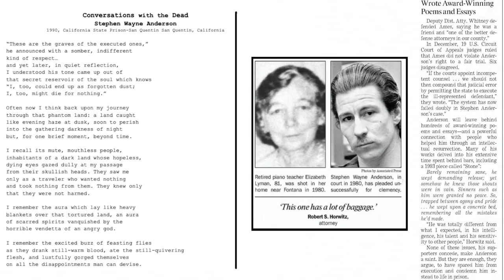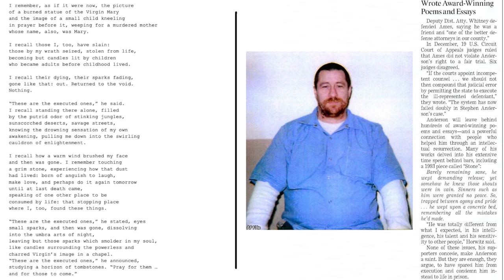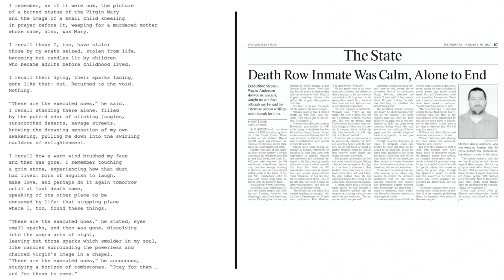Conversations with the Dead by Stephen Wayne Anderson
This video is meant to accompany the one preceding it. "Conversations with the Dead" is a poem by murderer/contract killer Stephen Wayne Anderson, who was executed on Death Row in 2002.